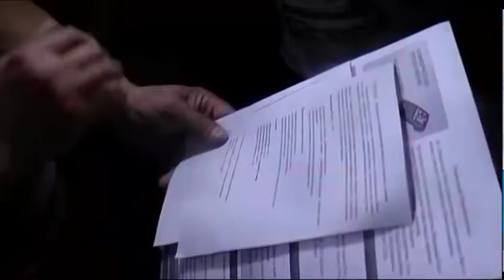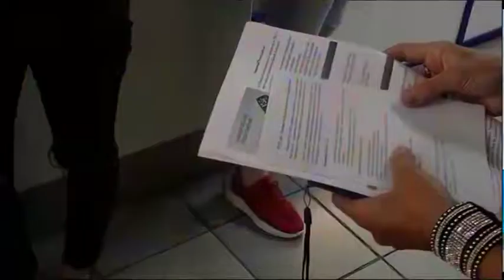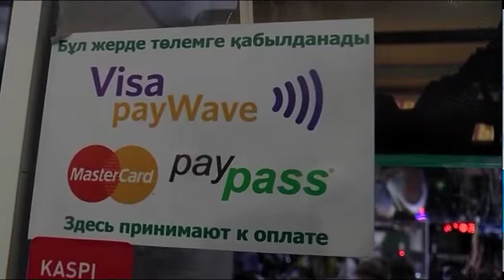Кәсіпкерлер POS-терминалдарды орнатуға құлықсыз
POS-терминалдар мен интернет арқылы қолма-қол ақшасыз төлем жасау! Бұл заман игіліктері. Олар қарапайым халыққа да, кәсіпкерлерге де аса тиімді. Алайда, жаңашылдықтарды іскер жандардың барлығы бірдей өз жұмыстарында қолдануға құлықсыз. Сол себепті мемлекеттік кірістер басқармасының мамандары мен банк қызметкерлері қаламыздағы сауда орындарын аралап, бизнесмендерге түсіндіру жұмыстарын жүргізуде.